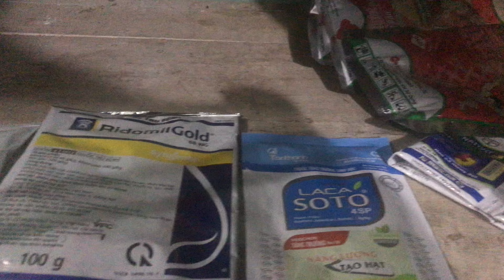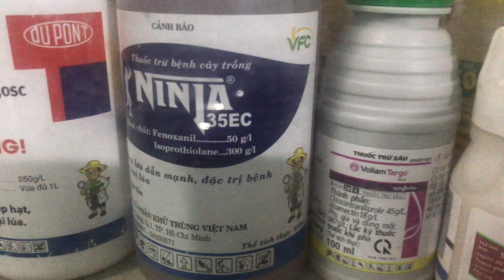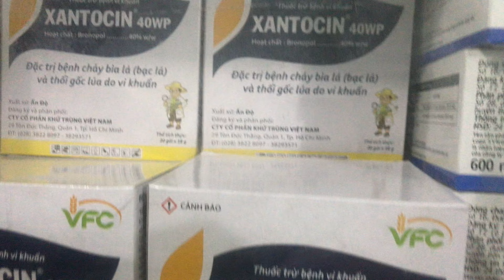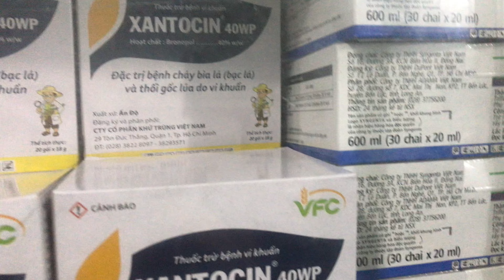C30 Lộc Trời